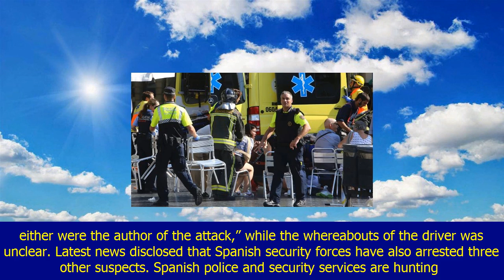Inside syria media center barcelona and cambrils attacks: again and again, mossad targets europe